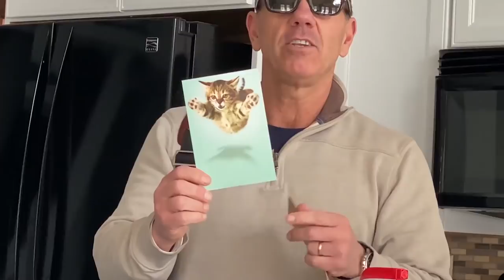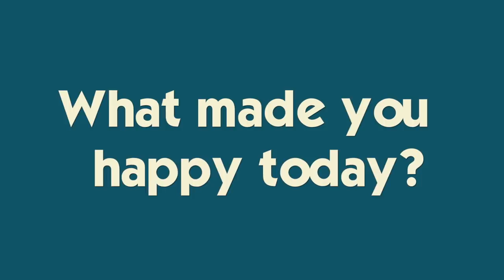We're Going CRAZY Over Here! *We've Got CABIN FEVER*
Some of us are going stir crazy!!! But in the end, games, ice cream and football win out!  Join Our FAMMELLY Adventure!